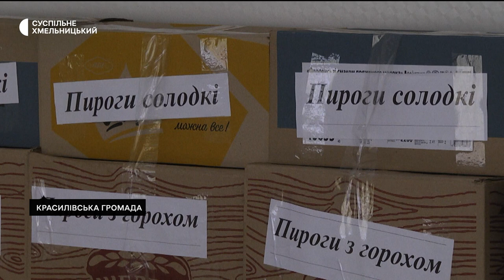У гімназії на Хмельниччині розгорнули гуманітарний фронт: печуть, готують, плетуть сітки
Волонтерський загін чепелівської гімназії тримає гуманітарний стрій. Навчальний заклад названий на честь свого випускника Петра Шемчука, який загинув, захищаючи Україну-розповідає керівниця загону Тетяна Тустановська. За її словами, волонтери тісно співпрацювали з танковим батальйоном Петра та з іншими бригадами й частинами, волонтерили й до повномаштабного нападу Росії, а останні 11 місяців ще активніше допомагають нашим захисникам.